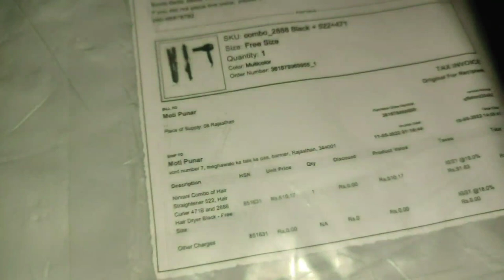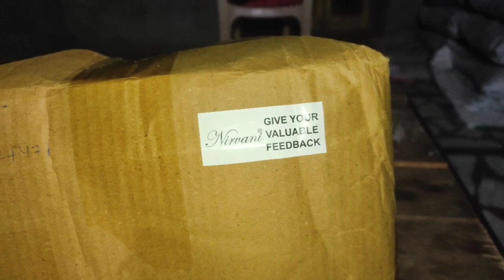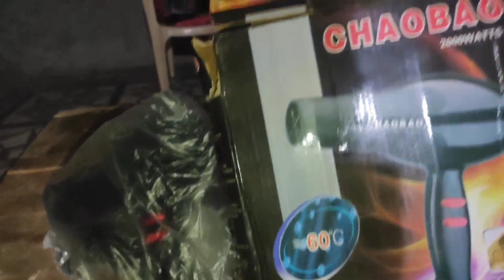My First Vlog || 🥺 hair dryer review this product is boo💥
My First Vlog hair dryer review

To kese he aap log me hu aapka dost
Monty
Nirvani Combo of Hair Straightener 522, Hair Curler 471B and 2888 Hair Dryer Black
Name: Nirvani Combo of Hair Straightener 522, Hair Curler 471B and 2888 Hair Dryer Black
Product Name: Nirvani Combo of Hair Straightener 522, Hair Curler 471B and 2888 Hair Dryer Black
Brand Name: Nirvani
Color: Multicolor
Cord Length: 1.5 Mtrs
Ideal For: Unisex
Type: Wired
Net Quantity (N): 1
Operating Voltage: 220 Volts
Power Consumption: 1000 Watts
Temperature: 100 °C
Heat Up Time: 30 Sec
 Nirvani  2888 Hair Dryer is an ideal dryer for you as it comes with adjustable speed. You can change the speed of the fan according to the hair style. The high-quality buttons help in adjusting fan speed. Just switch the button and get the stylish locks every day. Multiple Tips: The portable dryer comes with multiple tips that offer different intensities of air while drying.
NHC-522 Hair Straightener heats up quickly, so you don’t have to wait for long to straighten your hair. Swivel Cord The swivel cord adds to its functionality by preventing unnecessary tangles. 220-240 Voltage You can use it anywhere, as it is compatible with a universal voltage of 220-240.
Hair Curling Rod with Brush Easy to Use, Material Stainless Steel Rod with High Quality Plastic Brush Compact, Durable & Portable Built-In Counter Rest Cool Tip for Easy Use Power Indicator, Igniter Switch Tangle Free Swivel Cord Create Bouncy Curls.

Welcome aapka mere channel me

ABOUT MY CHANNEL:
Hi! I’m {monty}. On my channel, you will find {your channel topic}. I love sharing [my channel sub-topics. for example - vlogs / family / DIY tricks etc.] with you guys as I experience them myself.